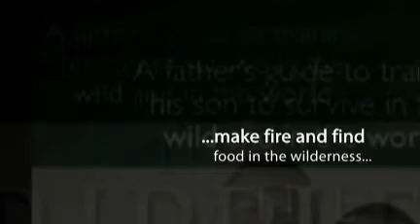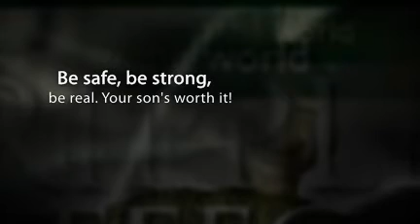The Ripple Effect Book Trailer